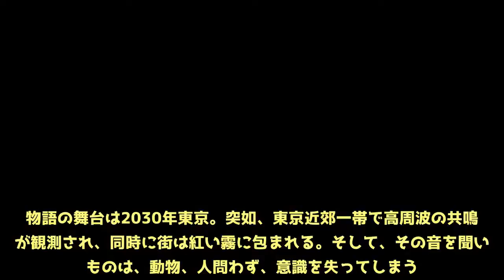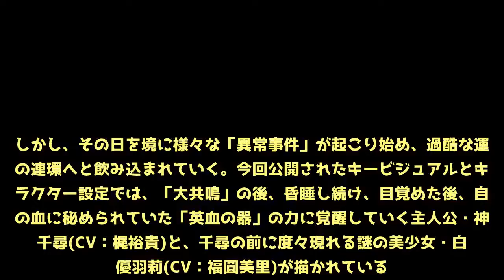「ロード オブ ヴァーミリオン 紅蓮の王」キービジュアル＆キャラクター設定公開！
7月13日(金)からTOKYO MXほかで放送が始まるテレビアニメ「ロード オブ ヴァーミリオン 紅蓮の王」の、キービジュアルとキャラクター設定が公開された。「ロード オブ ヴァーミリオン 紅蓮の王」は、2018年6月にシリーズ10周年を迎える大人気アーケードゲーム「LORD of VERMILION」が原作。物語の舞台は2030年東京。突如、東京近郊一帯で高周波の共鳴音が観測され、同時に街は紅い霧に包まれる。そして、その音を聞いたものは、動物、人問わず、意識を失ってしまう。この現象を正体不明のウィルスと予測し、さらなるエピデミックを懸念して、東京を封鎖する。この「大共鳴」より6日後、意識を失っていた人々は何事もなかったかのように目を覚ます。しかし、その日を境に様々な「異常事件」が起こり始め、過酷な運命の連環へと飲み込まれていく。今回公開されたキービジュアルとキャラクター設定では、「大共鳴」の後、昏睡し続け、目覚めた後、自身の血に秘められていた「英血の器」の力に覚醒していく主人公・神名 千尋(CV：梶裕貴)と、千尋の前に度々現れる謎の美少女・白木優羽莉(CV：福圓美里)が描かれている。（ザテレビジョン）